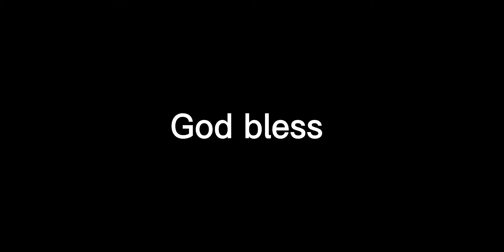Taysom Hill runs down the field!!!